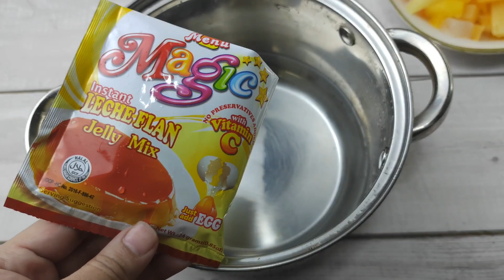INSTANT LECHE FLAN, NO STEAM! PATOK IPANG NEGOSYO SA MALIIT NA PUHANAN DOBLE ANG KITAAN!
Camera: canon m50, vivo v17 pro

Video editor: kinemaster/ power directordirector

Song: Starry Attic
Title: lemon cake
Title : Sugar cookie

maraming salamat po sa lahat ng masusugid kong taga subaybay sa aking channel.. huwag po sana kayong magsawa na supportahan ang ating channel.. sanay patuloy nyo palaging panoorin ang aking mga upload videos.. maraming maraming salamat po.. at sa mga bago pang makakapanood dont forget to subscribe my channel.. like and comment.. thankyou mga bess.. hope to see you on my nextvideo..😘